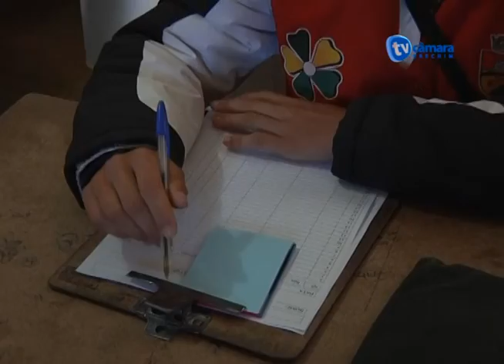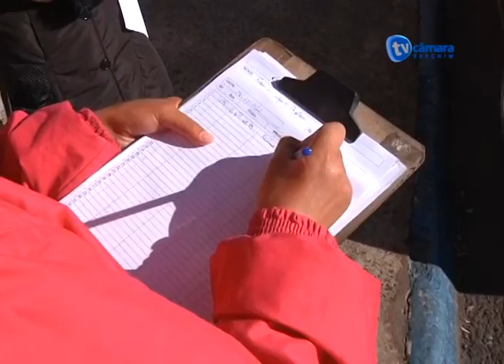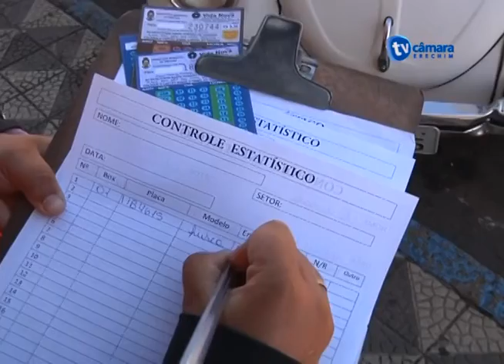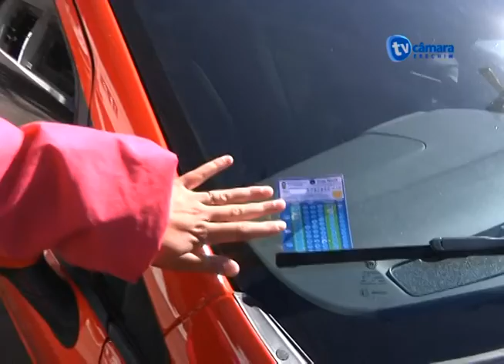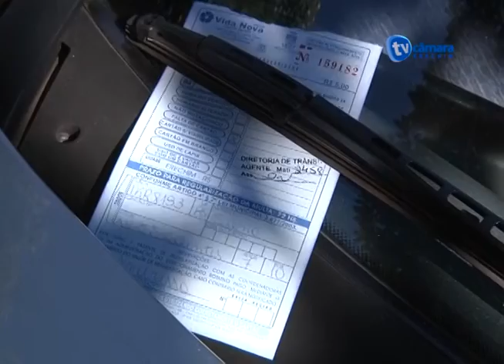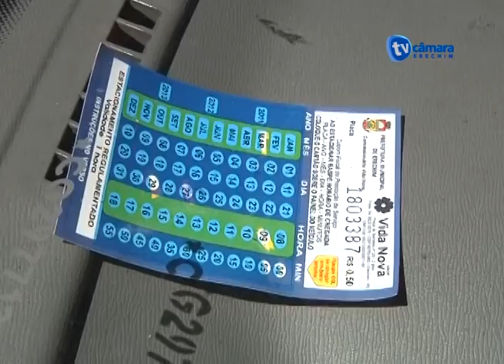Take Alternativo sobre Orientadoras de Trânsito de Erechim - RS